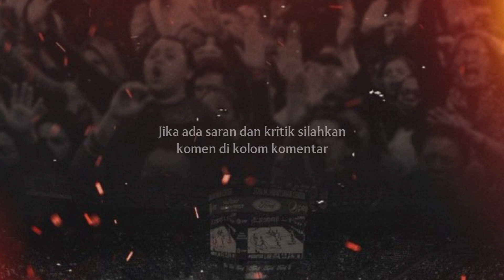Awal Mula Kehancuran Russia, Apa penyebabnya?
Hebohnya jagat dunia akan kian besar jika tokoh pemimpin dunia yang meninggal berasal dari salah satu negara kuat, atau sedang mengalami konflik geopolitik. Hal inilah yang ditakutkan terjadi jika Presiden Rusia, Vladimir Putin meninggal dunia.